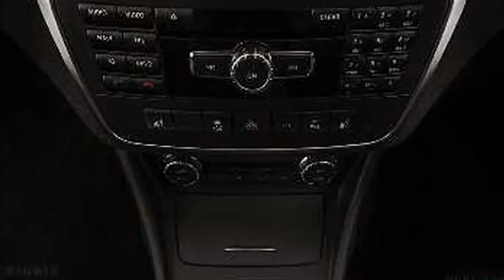2014 Mercedes-Benz A45 AMG Petronas Green Edition in Japan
2014 Mercedes-Benz A45 AMG Petronas Green Edition - Mercedes-Benz has revealed a special Petronas Green Edition version of its A 45 AMG at the 2014 Tokyo Auto Salon. The Mercedes A45 AMG Petronas Green Edition will be limited to just 30 units and all of them will be offered exclusively for the Japanese market.